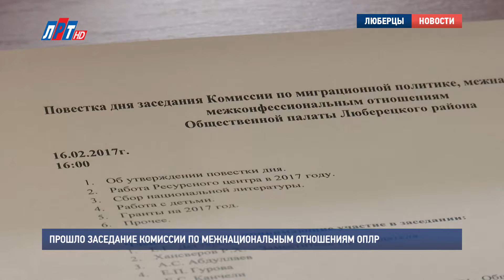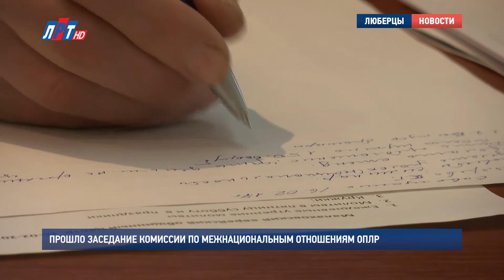Прошло заседание комиссии по межнациональным отношениям ОПЛР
В Люберцах прошло заседание Комиссии по миграционной политике, межнациональным и межконфессиональным отношениям Общественной палаты Люберецкого района. Среди основных вопросов в повестке дня - деятельность Московского областного Ресурсного центра Ассамблеи народов России в 2017 году, новые возможности получения грантов и субсидий, а так же просветительская работа с подрастающим поколением.

Организовать проведение обучающих семинаров для общественников и членов национально-культурных организаций, провести конкурс среди журналистов на лучшее освещение событий, связанных с межнациональными отношениями и найти новые возможности поддержки проектов. Таковы ближайшие планы в Московском областном
Ресурсном центре Ассамблеи народов России. В этом году, кстати, действительно повысились шансы получить грантовую поддержку мероприятий в сфере духовно-просветительской деятельности.

Екатерина Дегтярева, председатель Комиссии по межнациональным отношениям ОПЛР, руководитель Ресурсного центра РМОО АНР:

«...направленных на снижение межэтнической и межконфессиональной напряженности на территории Российской Федерации. Субсидии предоставляет Федеральное агентство по делам национальностей».

Что касается  сотрудничества Московского областного Ресурсного центра Ассамблеи народов России  с Российским государственным университетом туризма и сервиса - оно уже дает результаты. Сегодня студенты создают так называемые  «Атласы достопримечательностей городского округа Люберцы». В будущем по ним планируется провести квесты и пригласить поучаствовать в них воспитанников Университета дружбы народов.

«Что мы преследуем? Дети, во-первых, увлечены, это интересно. Квесты всегда интересны деткам. Второй момент – это то, что они познакомятся друг с другом. Ну и третий момент – они познакомятся со своей малой родиной, с той территорией, на которой они живут. И при этом мы привлекаем все национальности».

Кроме того руководство  университета выступило с инициативой проведения Фестиваля национальных культур с привлечением не только студентов, но и школьников городского округа Люберцы.

Инна Гладская, ректор РГУТиС:

«У всех есть дети. И каждая из автономий делает все равно и концерты, и праздники, и проводит свои мероприятия, и уже есть готовые номера. Есть и ребята, которые поют, и ребята, которые танцуют, и коллективы, и костюмы. Почему бы это не сделать в рамках вот такого фестиваля, приурочив его как раз к развитию... и к межкультурным связям в Люберецком районе».

В завершении участники встречи обсудили вопрос создания в Ресурсном центре демонстрационных стендов, на которых была бы представлена национальная атрибутика народов России. Некоторые автономии уже готовят экспонаты. В частности национальную литературу.